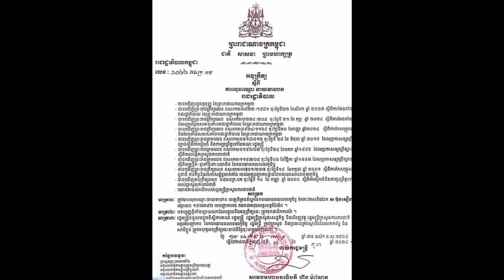Samdech Hun manet issued a sub-decree to remove the name of Colonel Bun Soeun,Commander